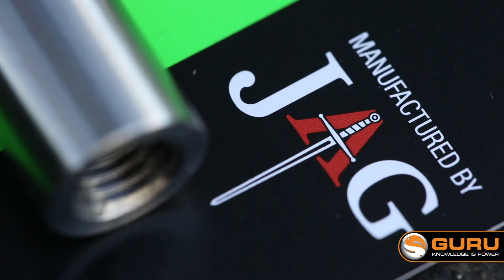Pêche au Feeder en étang : Les conseils pour débuter.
Au cours de cette partie de pêche au Feeder en étang, Benjamin vous livre ses astuces pour bien débuter dans cette technique. La pêche au Feeder semble simple mais elle regorge de subtilités. Montage, distance et précision, matériel, aguichages et action de pêche sont au rendez vous !

Matériel utilisé:
- Canne Aventus Feeder en 11ft.
- Nylon Pulse line en 25 centièmes.
- Feeder X-Change.
- Nylon N-Gauge en 11 centièmes.
- Hameçons LWGF en taille 16.
- Stop Float Guru en taille Medium.
- Emerillon à graphe Guru en taille 11.